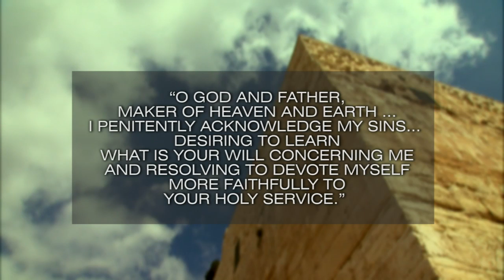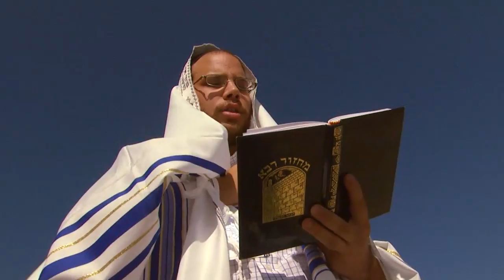YOM KIPPUR PRAYER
Yom Kippur is the holiest day of the Jewish year. They observe this day with both fasting and a special prayer that has significance of this prayer for both Jews and Christians.